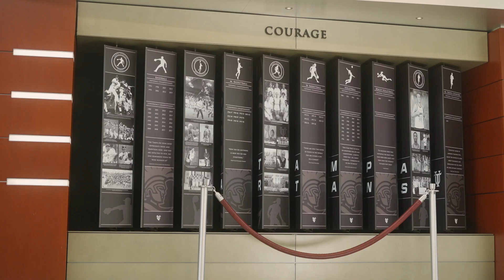2024 University of Tampa Athletic Facilities Video